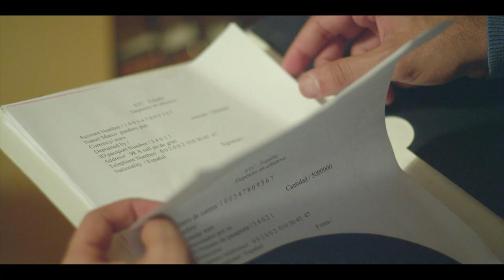شهامه و جدعنه امير كراره الفارس في انقاذ :بوب" صاحب عمره من الموت